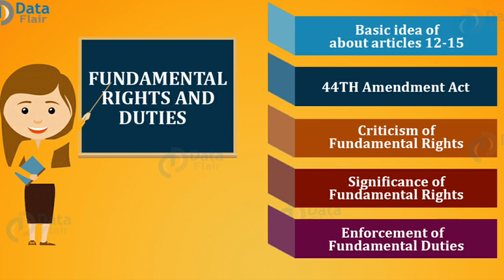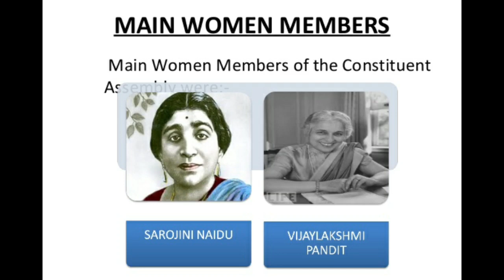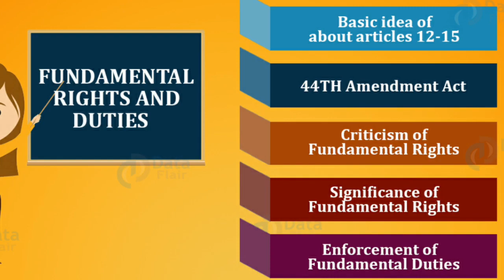How to introduce Republic day to kids| how to teach about Republic day to kids |why do we celebrate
republic day dance performance
republic day activity
republic day army